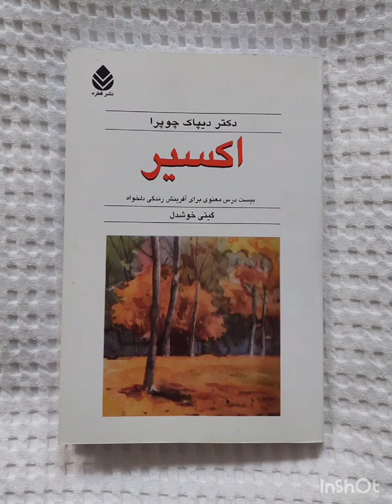کتابخوانی | کتاب صوتی اکسیر قسمت شانزدهم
📙 کتاب اکسیر
اثر دکتر دیپاک چوپرا
🎤راوی: بیتا

اکسیر آخرین اثر دکتر دیپاک چوپرا، که مجله تایمز وی را امپراطور عرصه جان لقب داده است، شامل بیست درس معنوی است برای ایجاد یک زندگی نو و بهتر؛ آن زندگی که همه خواهانیم اما راه رسیدن به آن را نمی دانیم. دکتر چوپرا راه کتاب موفق میلیون نسخه ای هفت قانون معنوی موفقیت را با کتاب اکسیر دنبال می کند؛ اثری قابل درک، مفید و سازنده برای همه کسانی که احساس می کنند چیزی مهم و گریزا وجود دارد که آن را در زندگی خود کم دارند.
اکسیر متضمن کلید دستیابی به عشق، توفیق و اتصال معنوی و روحانی است و با خواندن آن شاهد تحول تصورات خود از موفقیت و خوشبختی خواهید بود. باشد که از عرصه حاکمیت "من" به عرصه آزادی که جای تجلی اعجاز است رهسپار گردیم.